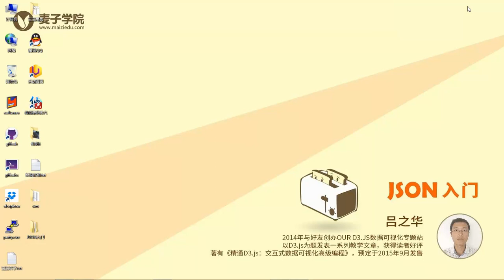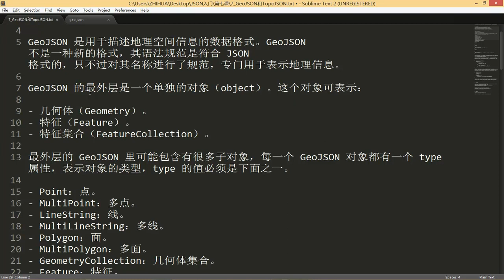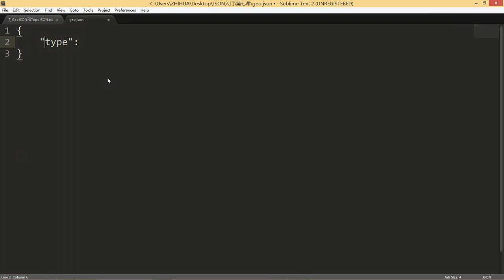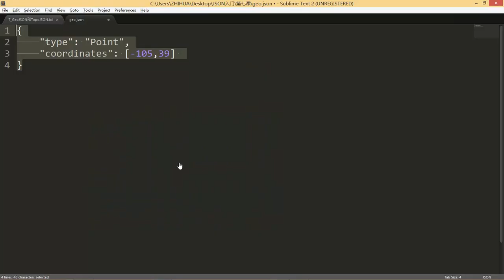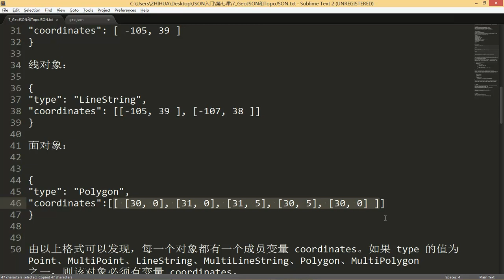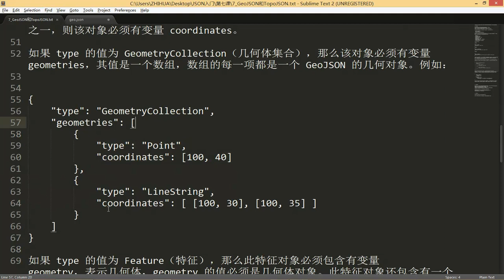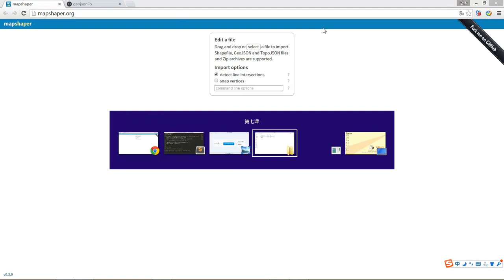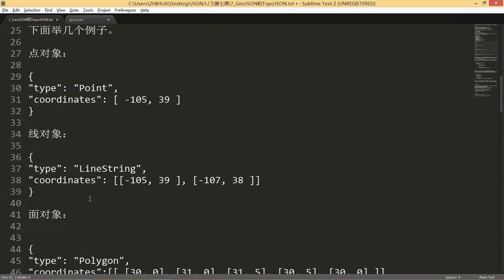JSON入门7 GeoJSON和TopoJSON